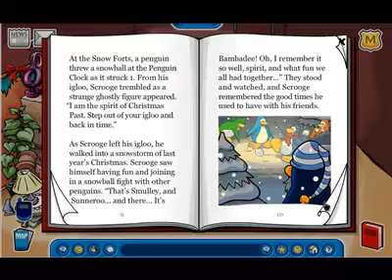Club Penguin Christmas Party 2008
Hey Youtube !
The Christmas Party is here !
I made a video with all the decorations from the rooms !
U can see the new pin ( Sky Lodge )
And all the Free Items !